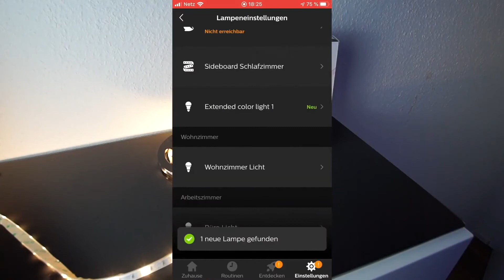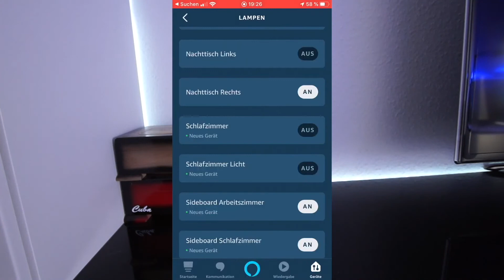DEAL DES TAGES: 3M LIGHTSTRIP FÜR HUE UNTER 40€!!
✩ Lightstrip kaufen ✩ *

✭ Mein Equipment ✭

Info's:
Intro Beat by MonkeyPunch: